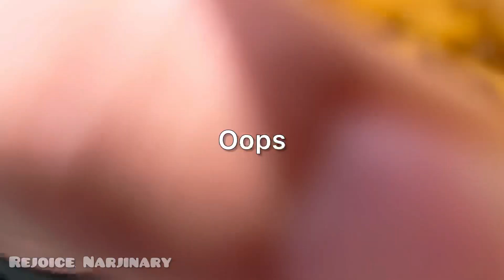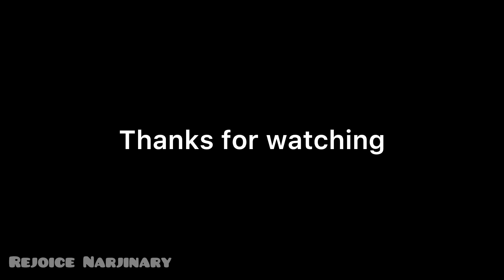Hunter 350 issues | Clouds & Mountains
I m Rejoice Narjinary
This is Vlog #138
in Bodo

Facebook Page:: Azel Vlogs / Azel Stream Official